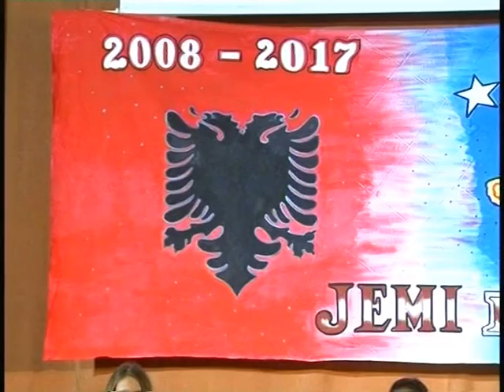TV LEZHA SHKOLLA ''KOSOVA'' ZHVILLON NJE AKTIVITET PER 9 VJETORIN E ÇLIRIMIT TE KOSOVES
9 vite nga shpallja e pavaresise se kosoves. Ne qytetin e Lezhes shkolla qe mban emrin e shtetit te Kosoves ka organizuar nje koncert te larmishem me kenge e valle tradicionale